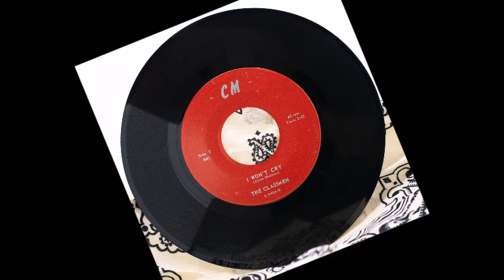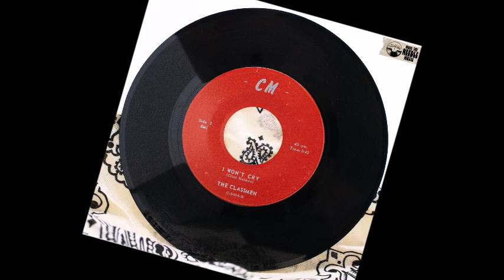DOO WOP The Classmen Ft. Clint Holmes - I Won't Cry (1964)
Released on CM 8464 /
VA - Upstate N.Y. Doo Wop Vol. 02 /